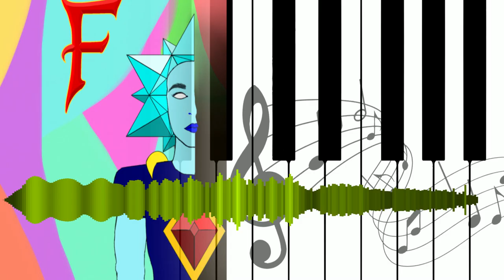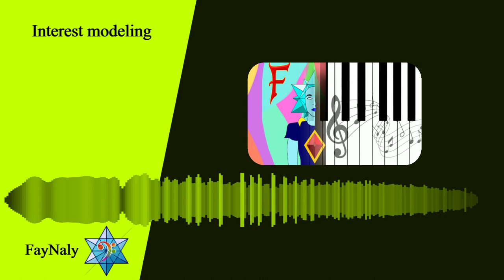Cluster cult | FayNaly Original